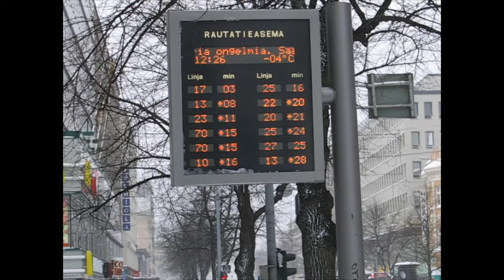Tampere 2006 suuria ongelmia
Lunta